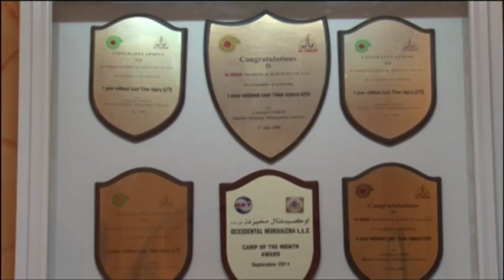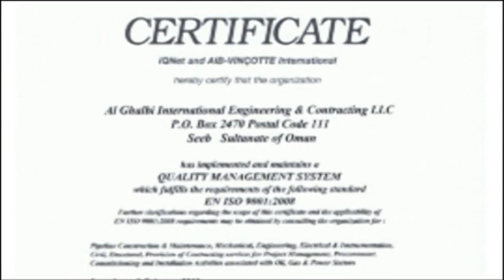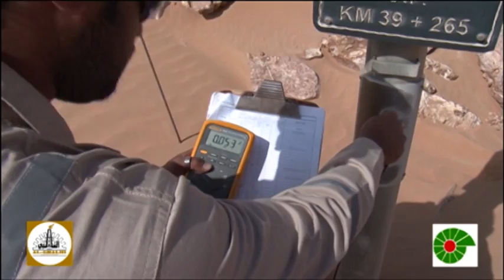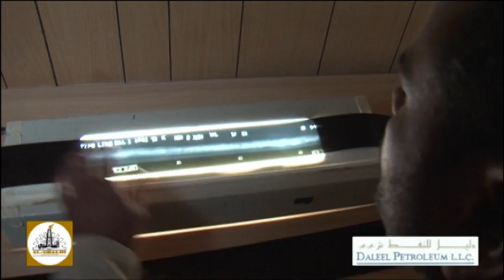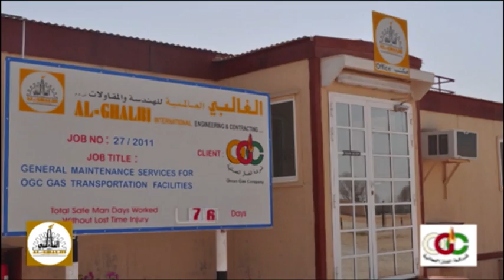AL-GHALBI International Engineering & Contracting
Is an engineering, contracting and an ISO 9001:2008 certified Limited Liabilities company, providing services for the main clients like Petroleum Development Oman LLC., Daleel Petroleum LLC, Occidental Oman LLC and other Oil field companies of Oman. Our main business activities involve in Mechanical, Civil construction & Maintenance Services which includes constructing new flow lines, Maintenance of Pipelines, demolition works, Painting of Pipes, replacing redundant Pipelines with HDPE Linings and Civil works.